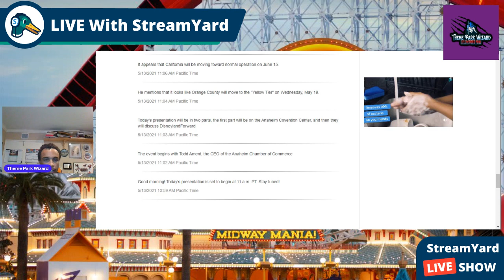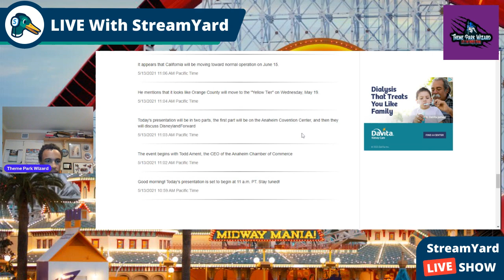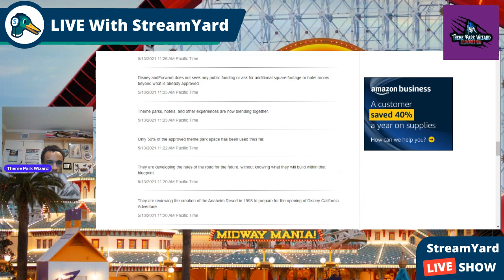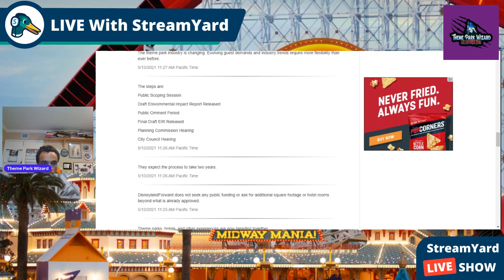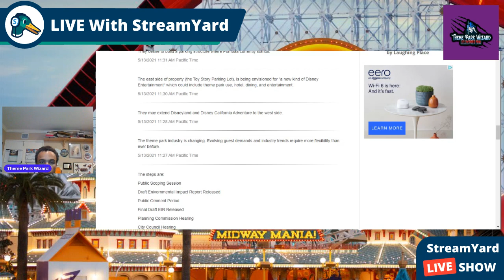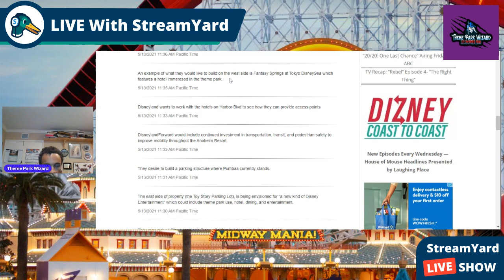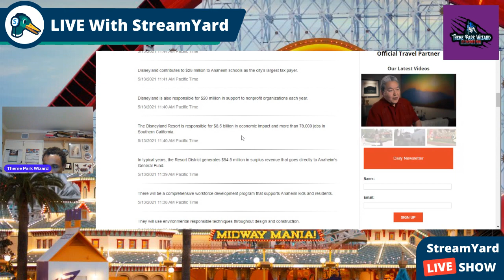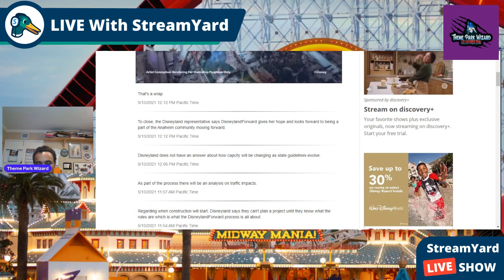Disneyland Forward Project Update! | Disneyland Resort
disney had a webinar this morning providing some updates on the disneylandforward project at the disneylandresort!